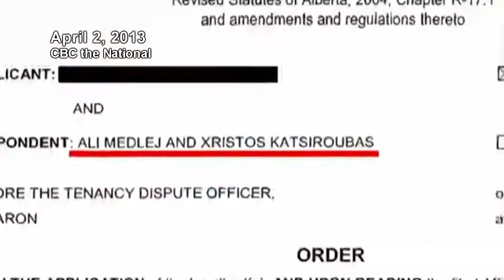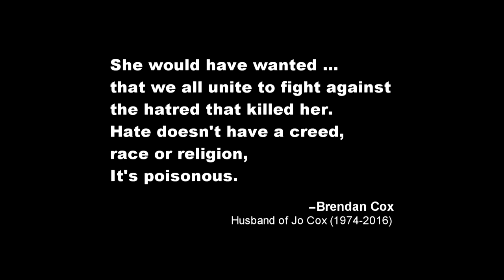Orlando Massacre and American Social Illness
Newest blog about killings due to hatred in the pass week.

The story is originally on air on or before 2016.